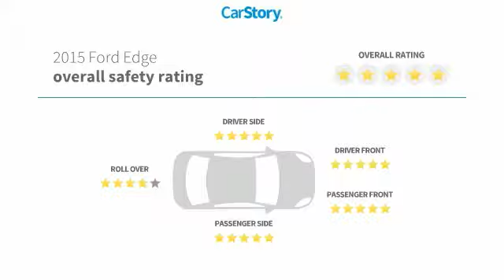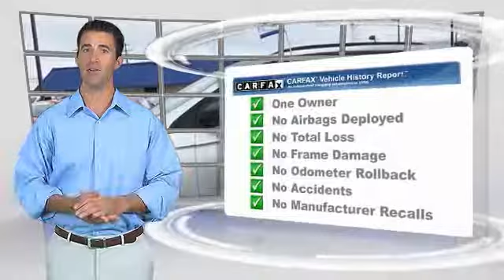2015 Ford Edge Midland TX 17317901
2015 Ford Edge 4dr SE FWD

4200 W. Wall

NOTITLE